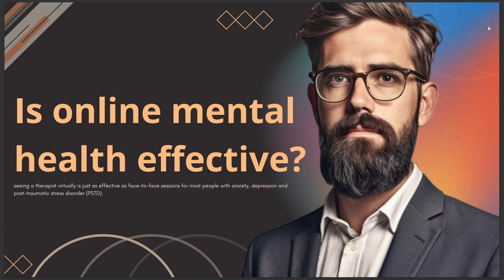IS ONLINE MENTAL HEALTH EFFECTIVE